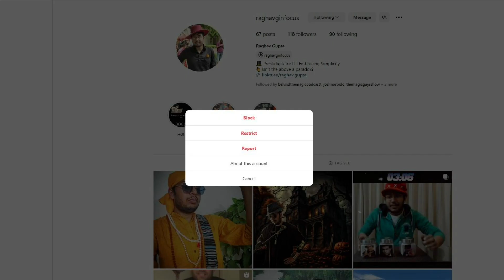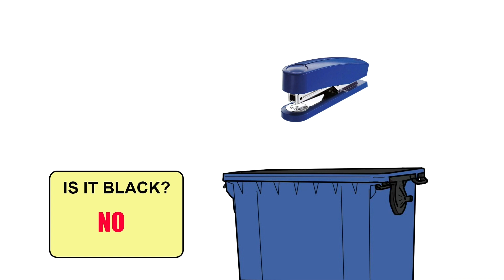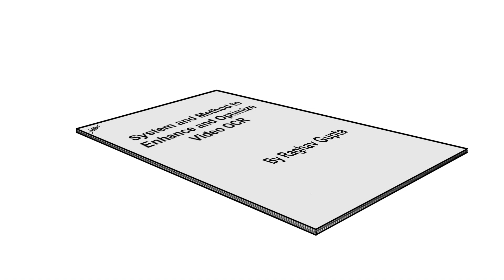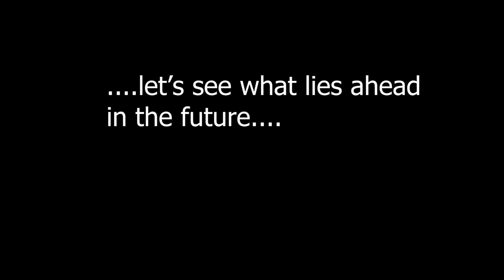"Automatic Highness" original Animation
An animation of a script written by a fellow magician - Raghav Gupta.